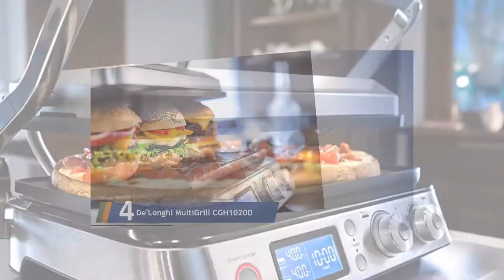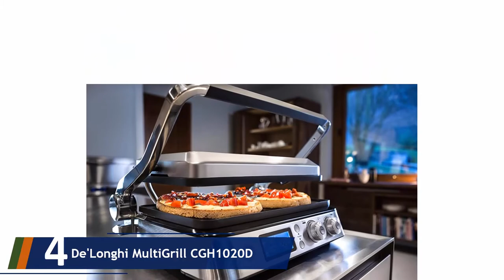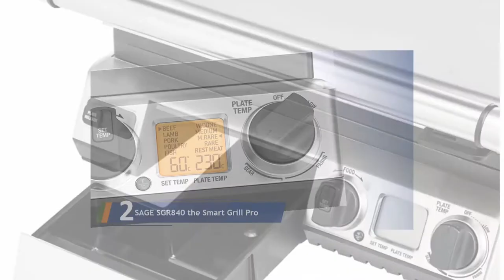5 Beste Kontaktgrills Test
Hier ist die Liste von 5 Beste Kontaktgrills .

01. Tefal OptiGrill GC702D Kontaktgrill

02. SAGE SGR840 the Smart Grill Pro

03. Tefal Kontaktgrill 2in1 GC3050

04. De'Longhi MultiGrill CGH1020D

05. Steinborg Elektrischer Tischgrill